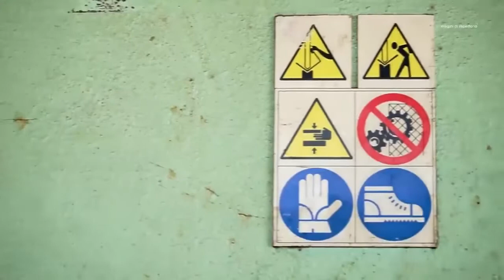Più Valli Tv - Infortuni sul lavoro aumentati del 45% - (31-08-2022)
Dato preoccupante quello registrato al 31 luglio in Lombardia relativo agli incidenti sul lavoro, che vede un aumento del 45%,

Fonte: Più Valli Tv